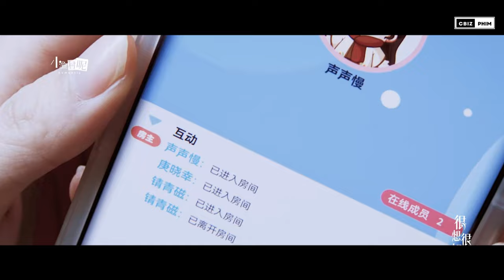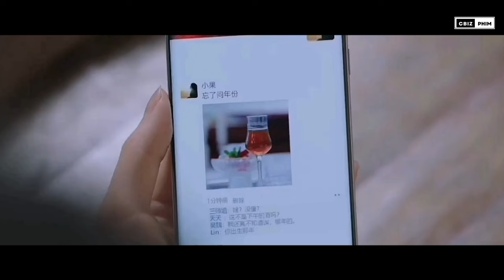Những bộ phim ngôn tình chuyển thể từ truyện của Mặc Bảo Phi Bảo thành công nhất !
Có lẽ cái tên Mặc Bảo Phi Bảo đã không còn xa lạ với những ai yêu thích các bộ truyện ngôn tình xứ Trung. Không chỉ là tác giả nổi đình nổi đám trong giới văn học. Tác giả Mặc Bảo Phi Bảo còn là một nhà biên kịch tài ba góp phần thành công cho nhiều bộ phim ngôn tình của màn ảnh Hoa Ngữ.
Trong video này hãy cùng Cbiz Phim điểm qua danh sách những bộ phim chuyển thể từ truyện của Mặc Bảo Phi Bảo thành công nhất nhé!